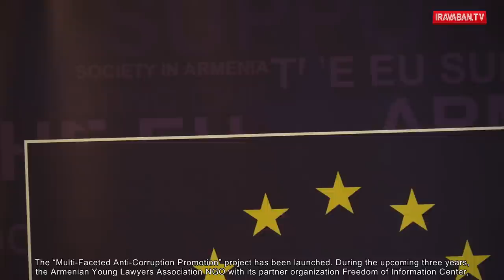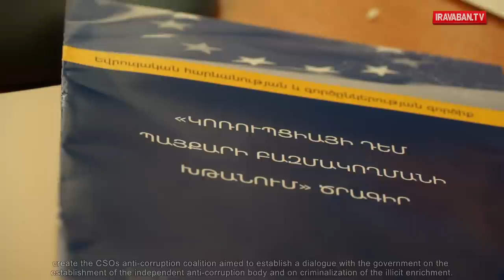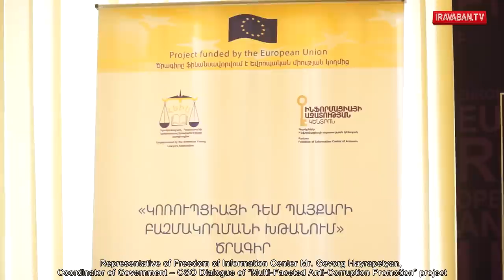Մեկնարկել է «Կոռուպցիայի դեմ պայքարի բազմակողմանի խթանում» ծրագիրը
Առաջիկա երեք տարիների ընթացքում Եվրամիության ֆինանսավորմամբ Հայաստանի երիտասարդ իրավաբանների ասոցիացիան գործընկեր կազմակերպության՝ Ինֆորմացիայի ազատության կենտրոնի հետ միասին մի քանի ուղղություններով փորձելու է մեծացնել քաղաքացիական հասարակության կազմակերպությունների դերը հակակոռուպցիոն բարեփոխումների խթանման և իրականացման գործում: